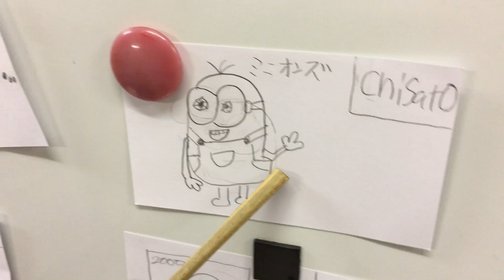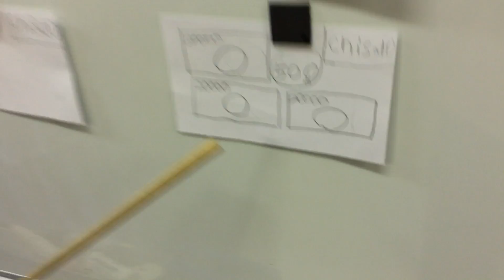2017 Self Intro Chisato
彼女は小５。自己紹介のビデオは2回目ですが、
1回目からは、かなり上達しました。
ハキハキ言えています！